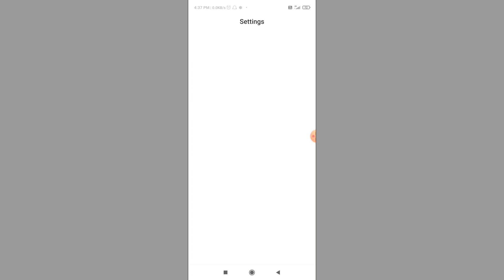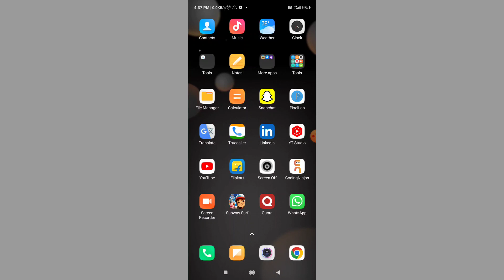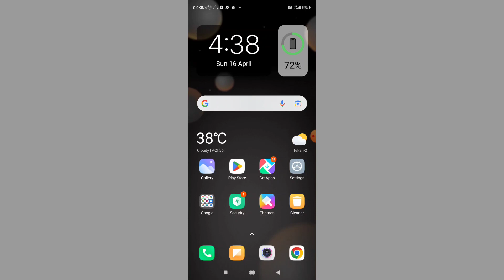Youtube Ko Lock Kaise Kare | Youtube Mein Lock & Password Kaise Lagaye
topic covered